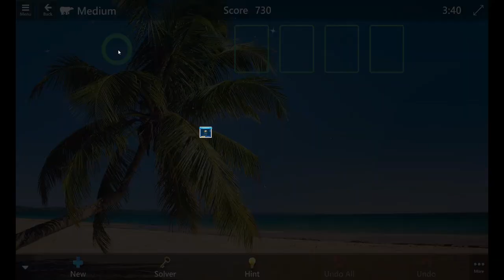🦉Improve Your Brain | BEACH SOLITAIRE! 🎴 Enjoy Ocean Sounds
Today, I want you to imagine escaping to a tropical paradise, leaving all of your worries behind while enjoying playing a game of Solitaire. The deck is trimmed in gold.
 Picture yourself on a beautiful beach, surrounded by palm trees and the sound of gentle waves crashing against the shore. This video takes you there virtually.
 Find relaxation on a mini vacation on the shores playing Solitaire along with us. Immerse yourself in a calming solitaire game with the soothing sounds of ocean waves in the background.
Let the gentle game carry you into a state of relaxation and focus.
Escape the stress of the day with this experience that will bring tranquility to your day or night.
Dive into the world of Ocean Solitaire and let the peaceful ocean sounds soothe you.

In the comments, please tell us about which beaches you have visited or want to visit.
Do you like to play Solitaire?

Created with Wondershare Filmora and

Klondike Solitaire -- Microsoft